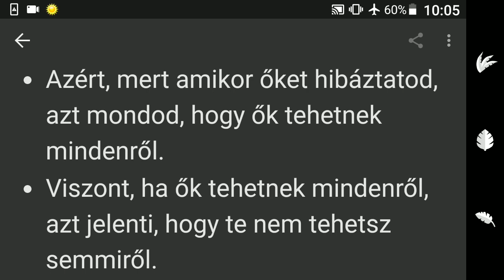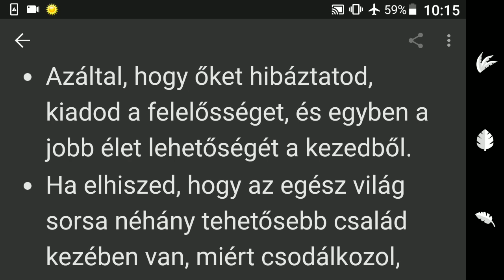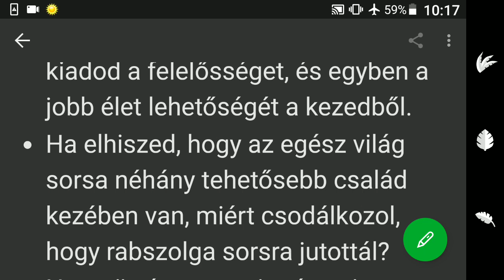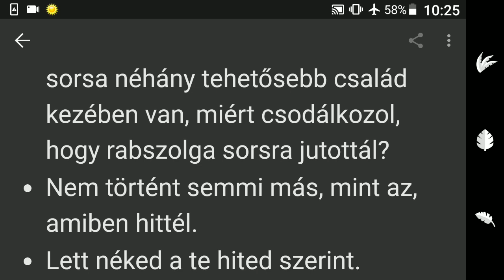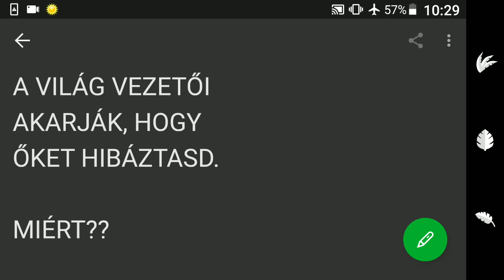A világ vezetői azt akarják, hogy őket hibáztasd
MIÉRT??
* Azért, mert amikor őket hibáztatod, azt mondod, hogy ők tehetnek mindenről.
* Viszont, ha ők tehetnek mindenről, azt jelenti, hogy te nem tehetsz semmiről.
* Így egy életen keresztül tehetetlen rabszolga maradsz.
* Azáltal, hogy őket hibáztatod, kiadod a felelősséget, és egyben a jobb élet lehetőségét a kezedből.
* Ha elhiszed, hogy az egész világ sorsa néhány tehetősebb család kezében van, miért csodálkozol, hogy rabszolga sorsra jutottál?
* Nem történt semmi más, mint az, amiben hittél.
* Lett néked a te hited szerint.